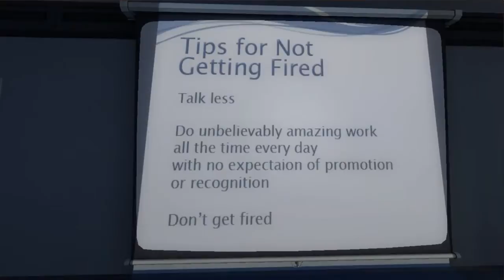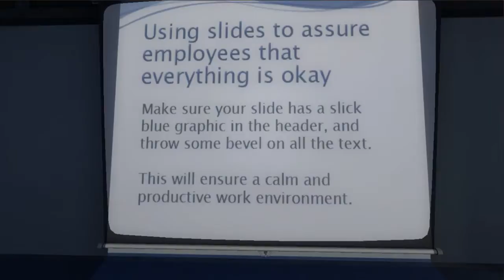The Stanley Parable Part 2 Escape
(All The Money Goes To Best Friends Animal Society)